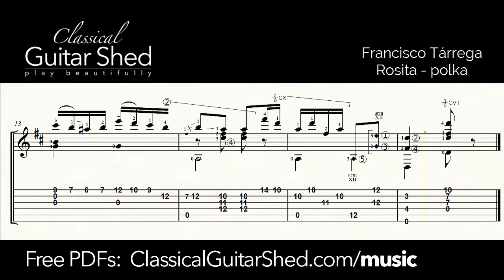Tarrega: Rosita - Free Classical Guitar Sheet Music